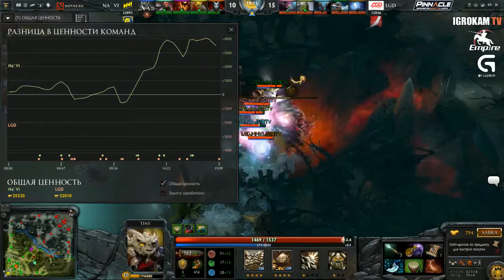Na'Vi vs LGD, Game 1, TI5 Group A